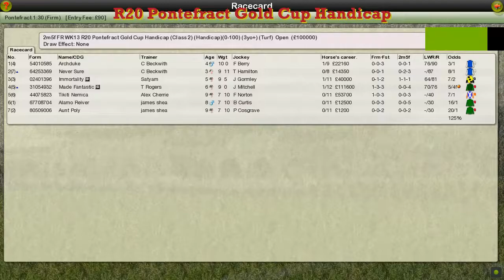FR WK13 R20 Pontefract Gold Cup Handicap